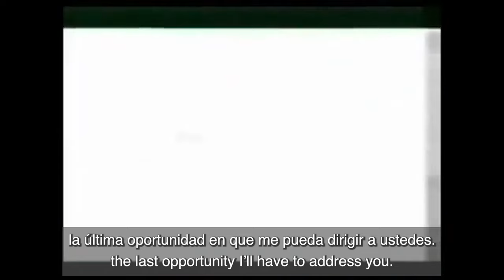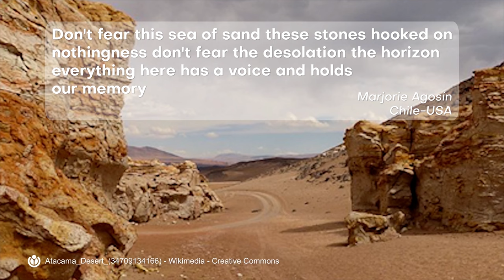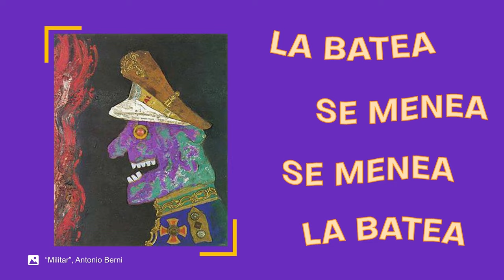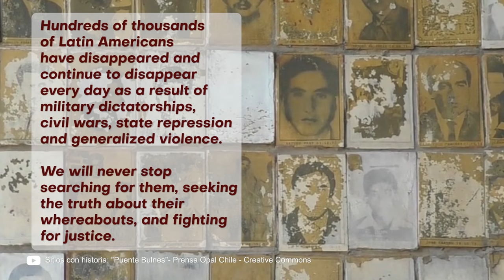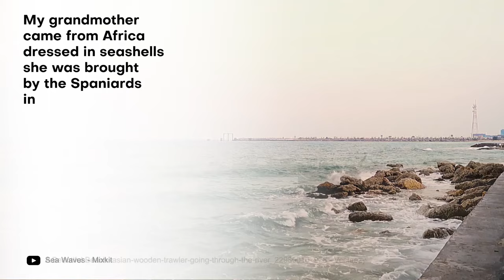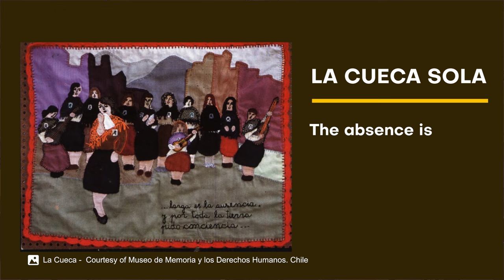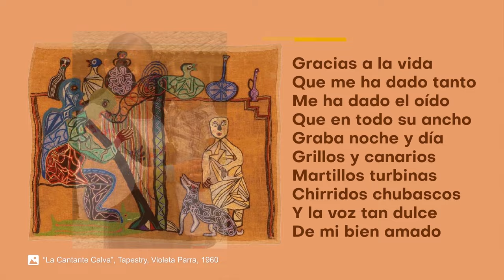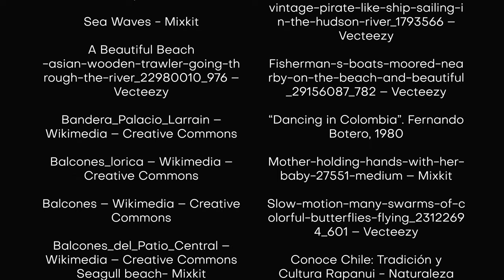COMPLETE CONCERT Remembering the Future: Chile 1973 – 2023 An Evening of Music, Poetry, and Art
COMPLETE CONCERT VIDEO INCLUDING SLIDES.

Latin Expressions’ spotlight event in 2023 was a live concert, 'Remembering the Future: An Evening of Music, Poetry, and Art', featuring local group Sumalao.

A 50th-anniversary commemoration of the 1973 Chilean military coup, the concert brought 17 talented performers to The Orpheum stage to celebrate the arrival and impact of Chileans in Canada. This powerful concert addressed the contributions of Chileans to Canadian society and recalled how refugees found a safe haven in Canada.

Short Bios from creators:

Carmen Rodríguez - (carmenrodriguez.ca)

Chilean-Canadian bilingual writer, educator, journalist and activist Carmen Rodríguez came to Canada as a refugee following the military coup of 1973 in her native country.

She is the award-winning author of Guerra Prolongada/ Protracted War, a volume of poetry; and a body to remember with, a collection of short stories (finalist, Vancouver Book Awards); De cuerpo entero, its Spanish counterpart (Honorary Mention, Santiago Literary Prizes); Retribution, a novel (second place, Most Popular Novel category, International Latino Book Awards); and most recently, Atacama, a second novel (Honorary Mention of the International Latino Book Awards in the Best Historical Novel category).

Carmen Rodríguez has taught a range of disciplines in a variety of settings – from literature, languages and cultural studies to creative writing, basic literacy and teaching methodologies in colleges, union halls, shanty towns, schools, universities and First Nations’ communities. Her career as a journalist includes working as correspondent for Radio Canada International for twenty-two years and being part of a collective that created and published Aquelarre, a Latin American women’s bilingual magazine.

Rodríguez has served on the Writers’ Union of Canada’s National Council (an elected position), and as juror for The Canada Council for the Arts, the BC Arts Council, the CBC’s short story competition and the Danuta Gleed Literary Award. In 2019, the Canadian Association of Spanish Language Scholars and Creators dedicated its annual Homage and Exhibition to her work and in 2020 she was nominated for a YWCA Women of Distinction Award in the Arts, Culture and Design category. In 2021, the Vancouver Latin American Cultural Centre inducted her as the organization’s inaugural “Honorary Elder.”

In addition to her professional work as a writer, educator and journalist, Carmen Rodríguez has been a music aficionado for most of her life. As a child and a young woman, she studied piano, musical theory and composition at Chile’s Music Conservatory and as an adult she has sung, played guitar, charango and small percussion instruments with musical ensembles in both Chile and Canada. Noteworthy is her participation in Cormorán and Resistencia, the first two ensembles that introduced the Chilean and Latin American New Song to Vancouver, Western Canada and the Pacific Northwest. Currently, she is a member of Canto Vivo, VLACC’s choir.

Hugo Guzmán and Sumalao

Chilean-Canadian composer, multi-instrumentalist, singer, director and music producer. Hugo Guzmán came to Canada in 1987. In his native Chile he led award-winning musical groups such as Marea Alta and Sumalao, a band that between 1979 and 1985 performed Guzmán’s original compositions as well as iconic pieces from the New Song Movement, which had been banned by the dictatorship.

He left Chile in 1986 and for one year lived in Mexico City, where he led the Camilo Torres Ensemble. This group performed in myriad venues, including the prestigious Annual Folkloric Convention at Chapultepec Park.

Shortly after settling in Vancouver, Hugo Guzmán became a well-known musician in the Latin Community performing at numerous venues including the most prestigious festivals in BC. In late 1991, Guzmán created a Canadian version of the original Chilean ensemble Sumalao, with the purpose of developing a new sound inspired by Latin American rhythms, but also incorporating elements of jazz and African music. Sumalao is a Quechua word that means “beautiful place,”.

Sumalao has recorded two albums: Encuentros (Encounters) and Fiesta de la luna (The Moon’s Festivity), which was recorded live and released by the CBC. The band has also performed at myriad venues, including the Vancouver Folk Music Festival, the Vancouver Jazz and Blues Festival, the Toronto Jazz Festival, the Cultures Canada Festival in Ottawa, the Montreal Jazz Festival, The Northwest Folklife Festival and Bumbershoot Festival in Seattle, to name a few.

Between 1990 and 1994, Guzmán worked for CBC Radio and Television as programmer, producer and performer. He arranged and directed Sumalao in the creation of an Andean version of the Disc Drive theme, a daily radio program conducted by Jurgen Gothe. He also conceived and produced a national World Music series called “Out of this World,” which was hosted by Salvador Ferreras.